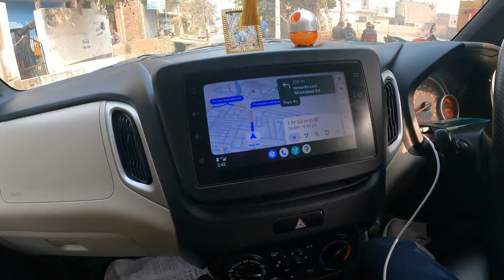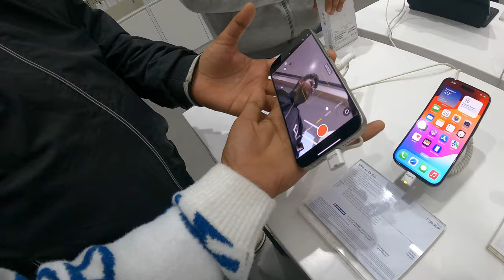FINALLY Buying IPHONE 15 PRO 😍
@Allaboutlife29 follow kro id ko

Parmotion k liye
Insta id